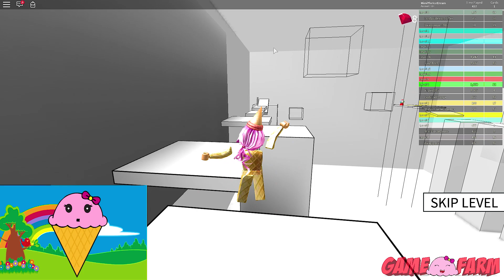TRYING TO BECOME THE FASTEST PLAYER IN ROBLOX SPEEDRUN!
I've always wanted to win a race! Maybe I can finally achieve that goal in Roblox Speedrun! Can I run fast enough to beat the competition? Watch and see!